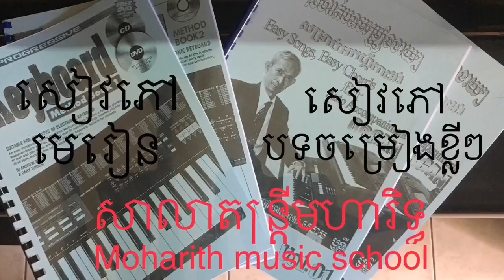របៀបលេងផ្លែក្នុងបទភ្លេង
រៀនលេងបទខ្លីៗ ងាយៗ ស្រួលៗ
Easy Song- Easy Play- Easy to Learn
[OFFICIAL VIDEO]
Moharith Rin & Entertainment

មានបង្រៀនថ្នាក់អ័កកាដង់តាមអនឡាញ